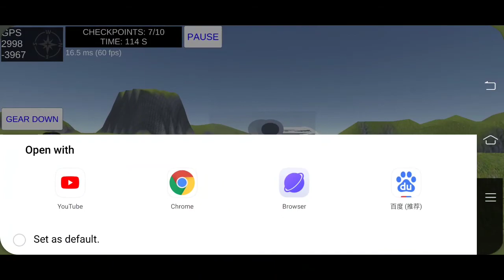trying blue throttle first mission(1)